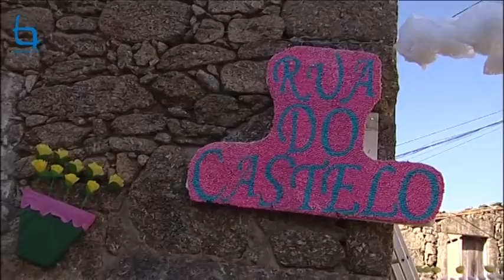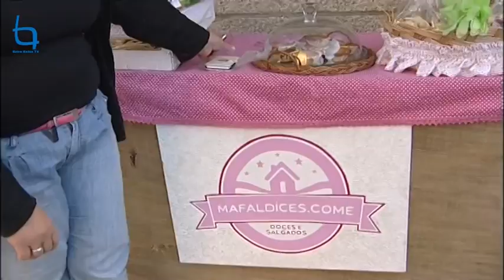Aldeia de Santa Margarida é a Flor da Beira Baixa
As ruas de Aldeia de Santa Margarida voltam a encher-se de cor e aromas com a realização do 5º Festival das Flores.
O regresso de um dos mais atrativos cartazes turísticos da região encantou os visitantes que apreciaram as mais de 200 mil de flores, naturais e artificiais, que engalanaram a freguesia.